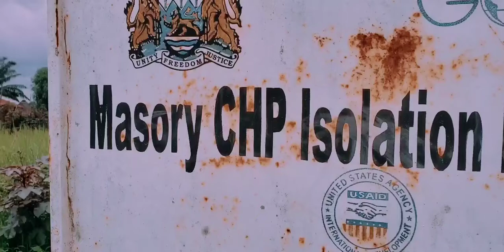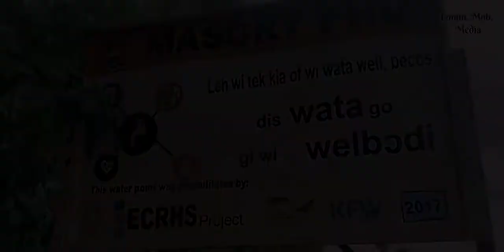Cervical Cancer Screening exercise in Masori CHP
Masori is town in Shebora Chiefdom, Bombali District.